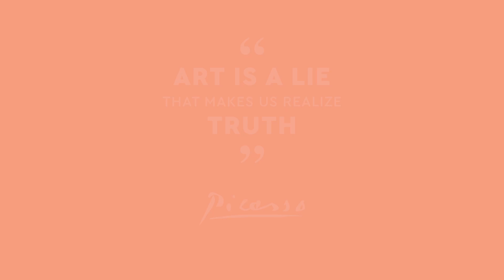FACE TO FACE Part 05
Exhibition #05
Mihir Kayal, born in 1983 in Kolkata, is an accomplished artist with a Bachelor of Visual Arts (B.V.A.) in Painting from the Indian College of Arts and Draftsmanship in 2007. His extensive list of solo exhibitions includes showcases at Studio-74 in California, U.S.A., as well as at the Academy of Fine Arts in Kolkata and South City Mall. Notable two-man shows and group exhibitions at various prestigious venues, such as Chrome Hotel in Kolkata and Altamira Art Gallery, have further contributed to his artistic journey.
Mihir Kayal has actively participated in numerous exhibitions and art events, exhibiting his works at the Academy of Fine Arts in Kolkata, Altamira Art Gallery, Natraj Art Group, Gallery Gold, Emamichisel Art, and many others. His participation extends to national platforms like the All India Fine Arts and Crafts Society in Delhi, the Fourth All India Art Exhibition (INFAC) in Bangalore, and the Indian Society of Oriental Art in Kolkata.
Acknowledging his artistic prowess, Mihir Kayal has received several awards, including the Suhas Samman (Artist Suhas Roy Samman Puraskar Samman) in 2012, the Emon Chitrakala Samman in 2019, and various Best Painting awards from esteemed institutions such as Altamira Gallery and Gallery The Golden Wings.
In addition to his exhibitions and accolades, Mihir Kayal has actively participated in workshops, including those organized by Shilpogram in Howrah and the Bidhannagar Municipal Corporation in Salt Lake. His works have been collected by eminent individuals in Kolkata, Mumbai, Delhi, as well as internationally in the U.S.A., Brazil, Japan, and Switzerland.
Mihir Kayal continues to create and showcase his art from his studio in Kolkata, contributing significantly to the vibrant art scene both locally and globally.
siddhARTha karmakar ART FOUNDATION
Presents
FACE-TO-FACE
SOLO VIRTUAL ART EXHIBITION
Exhibition #05